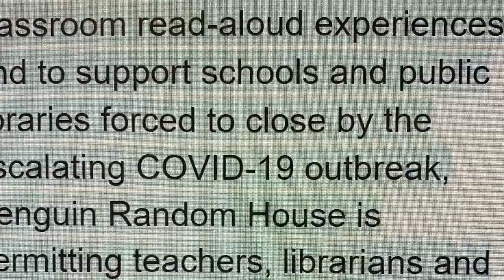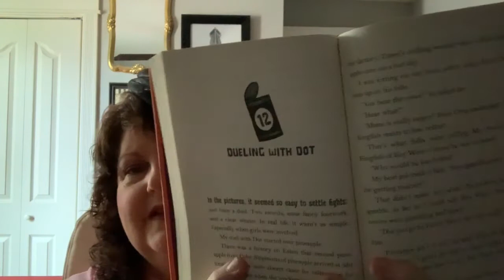Full of Beans ch 10/11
Mrs. Inman Reads